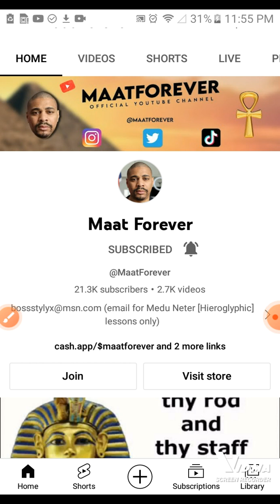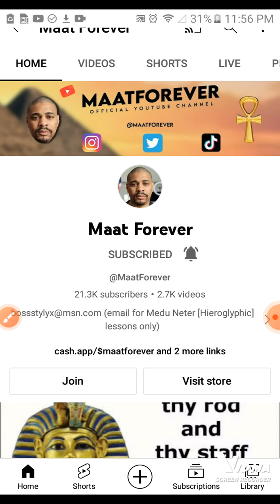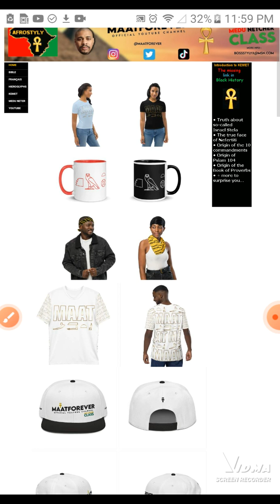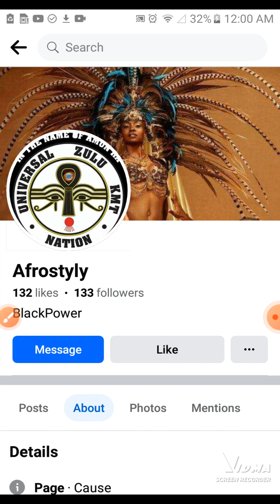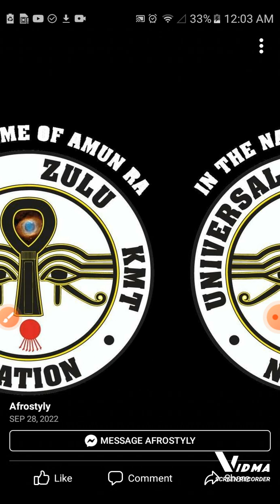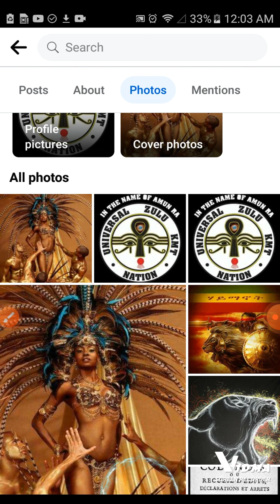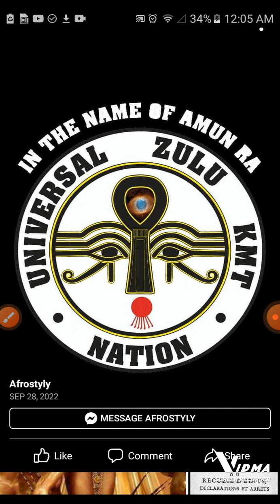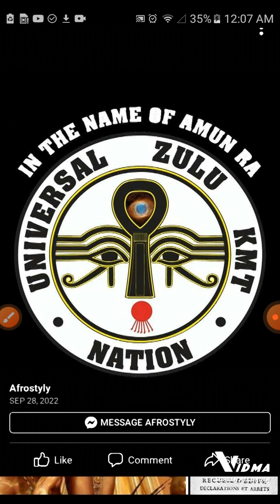STARBOY @MaatForever IDOLIZES AFRICA BAMBATAA 🌈